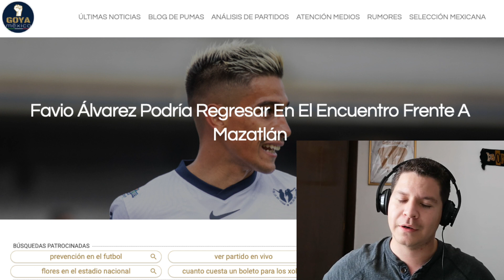¿Favio Álvarez Jugará vs Mazatlán? | Pumas vs Mazatlán | Goya México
pumas
pumas vs mazatlan
favio alvarez
amaury garcia
juan manuel iturbe
andres lillini
juan dinenno
previa liga mx
jornada 2
guard1anes 2021